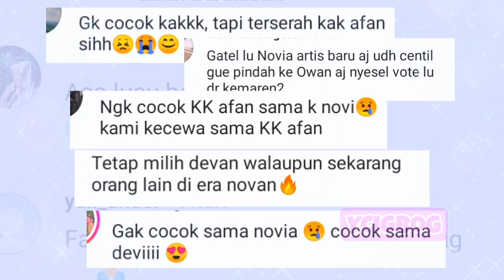Fans Couple Defan dan Novan Ribut Usai Novia dan Afan Resmi Pacaran!?